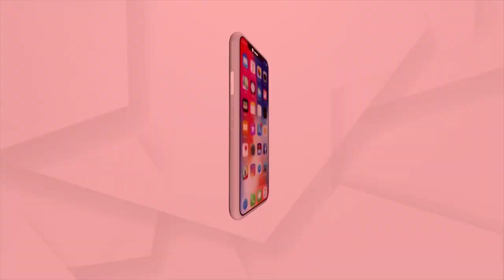Balasore: Monalisha Sahu has been praised for serving Jagannath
Monalisha Sahu has been praised for serving Jagannath in Balasore.